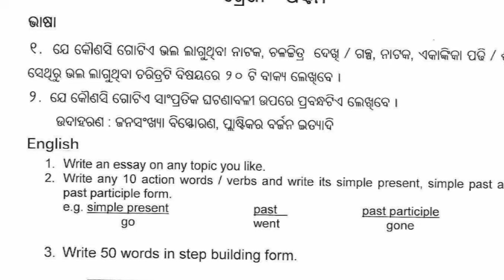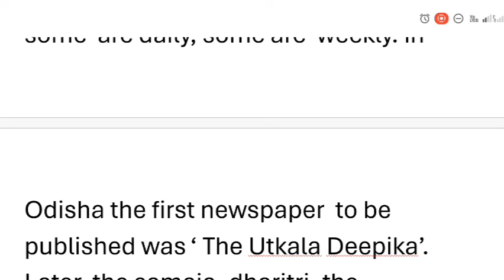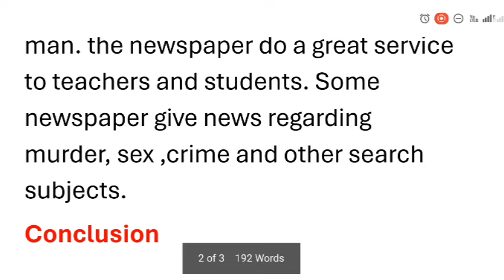class 8 holiday homework 2024 English answer ଗ୍ରୀଷ୍ମ ଛୁଟୀ ଗୃହକାର୍ଯ୍ୟ ଇଂରାଜୀ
Class 8 Holiday Homework 2024 English Answer/English Question and answer/ଗ୍ରୀଷ୍ମ ଛୁଟୀ ଗୃହକାର୍ଯ୍ୟ
8th class holiday homework 2024
8 class English homework answers
English answer
English answer for 8 class
class 8 Holiday Homework answers English 2024
holiday homework English answer 2024
summer vacation homework class 8